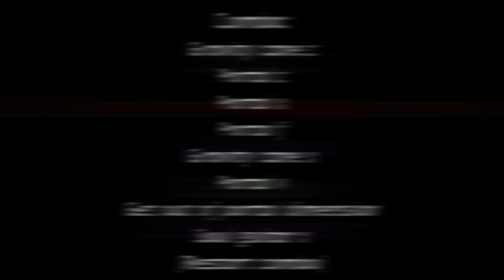Gravity Cane + Portal has CRAZY INFINITE COMBOS for PVP - Blox Fruits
Portal + Gravity Cane + Mink v4 + Godhuman is ACTUALLY An INSANELY GOOD META Build / Loadout for Bounty Hunting PVP. It requires NO SKILL (as long as you know how to hit portal [V] skill and soul guitar [X] skill lol.